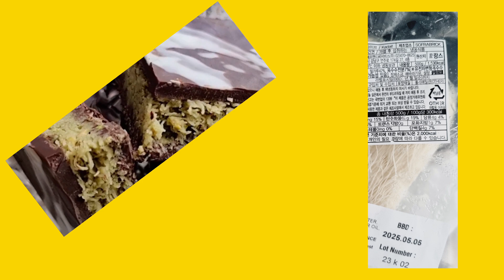(비건스낵) 카다이프 스낵 시리즈 #1 : / (Vegan Snack) Kadaif Snack Series #1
안녕하세요!!
지난 시간 Dubai Chocholate 만들기의 재료로 소개해 드렸던, 튀르키예의 얇은 국수인 카다이프(Kadaif)는 다양한 형태로 사용되고 있는 아주 매력적인 식재료죠. 그래서 앞으로
몇번에 걸쳐서 카다이프스낵 시리즈를 진행해 보려고 합니다. 오늘은 첫번째 시간으로, 카다이프의 맛과 식감을 맘껏 느낄 수 있는, 요렇게 예쁘게 생긴 카다이프 딸기쿠키를 만들어 보겠습니다. 그럼 바로 시작해 볼까요?

Seq. 1: 속재료 & 토핑재료 (Filling & Topping Ingredients)
- 카다이프(Kadaif) 90g을 1.5cm 정도 폭으로 자르고, 덩어리가 없도록 풀어준 다음에
- 식물성 오일(Vege Oil, 저는 Olive Oil을 사용했습니다)을 넉넉히 두르고, 바삭바삭한 느낌이 날 때까지 달달 볶아주세요.

식히는 동안, 쿠키도우를 만들어 보겠습니다

Seq. 2 : 쿠키도우 (Cookie dough)
- 가루재료 : 아몬드분말(Almond powder) 80g, 쌀가루(Rice flour) 80g, 찹쌀가루(Glutinous rice flour) 40g, 베이킹파우더 5g을 섞어주세요
- 액체재료 : 두유(Soy milk) 65g, 설탕(Sugar) 30g, 소금(Salt) 1g을 섞어주세요
- 액체재료를 가루재료에 넣고 꾹꾹 누르면서 섞어주세요. 날가루가 안보일 정도로 섞였으면, 이렇게 누르고 뒤집고를 5분 정도만 반복해주면 찰기가 적당한 반죽이 됩니다.

- 반죽이 다 되었으면 이제 오븐에 넣기 위한 준비를 해보겠습니다

Seq. 3 : 볶은 카다이프에 딸기잼을 한스푼 듬뿍 넣고 잘 버무려주세요

Seq. 4 : 쿠키 성형 (Cookie molding)
- 반죽을 5cm 정도의 일정한 폭으로 길이 24cm로 늘려주고
- 2cm 간격으로 자르고, 다시 반으로 잘라주세요
- 한 조각을 취해서 양손바닥으로 살살 눌러가면서 둥글게 만든 후에
- 꾹 눌러서 펴주고, 손가락으로 눌러가며 적당한 크키로 키워주고, 옆면을 잘
다듬어준 다음에
- 속재료를 넉넉히 올리고
- 다시 한조각을 취해서 동일한 방법으로 윗판 덮개를 만든 다음에
- 덮개를 덮고 눌러가면서, 옆면을 잘 다듬어서 동그랗고 납작한 풀빵 모양으로 만들어주세요
- 마지막으로 윗면에 속재료를 데코용으로 조금씩 올리고 살살 눌러주면 오븐에 넣을 준비 완료입니다
- 175도로 예열된 오븐에서 15분^^

자~ 이렇게 해서 완성이 되었습니다. 충분히 식히면서 잘 건조된 상태구요~ 만져보면 바삭하게 구워져서 단단한 느낌이지만, 잘라보면 이렇게 쉽게 갈라집니다.
한입 먹어보면, 전체적으로 스콘 스타일의 식감이라고 할까요~ 와삭하면서도 부드러운 쿠키도우의 담백한 맛과, 카다이프의 바삭바삭 씹히는 기분 좋은 식감과 고소한 맛에 딸기쨈의 달달한 맛이 어우러져, 전체적인 식감과 맛이 아주 근사합니다. 한번 경험해 보시겠어요? 자세한 조리 방법은 영상 속의 설명과 자막을 참고해 주시고요~ 그럼 다음 시간에 또 만나요~~

* 복음자리 딸기잼
* 백설 몸에 흡수를 줄인 자일로스 설탕 (화이트)
* 삼육두유 검은참깨고칼슘
* 카다이프 Kadaif : 제조업소 SOFRABRICK, 수입원 화인에프앤드비서비스(주)